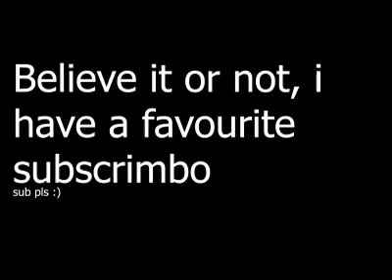My favourite subscriber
He truely is a treasure.

meme edit WHAAAAAAT WHAAAAAAT WHO SAID THAT?